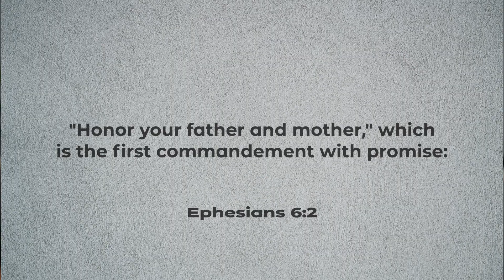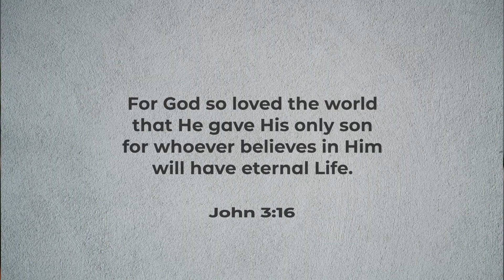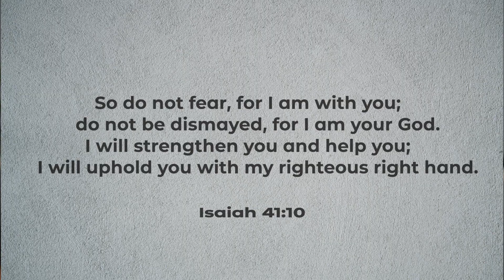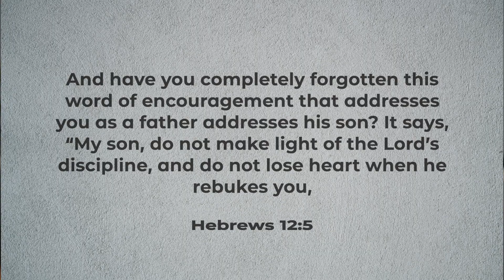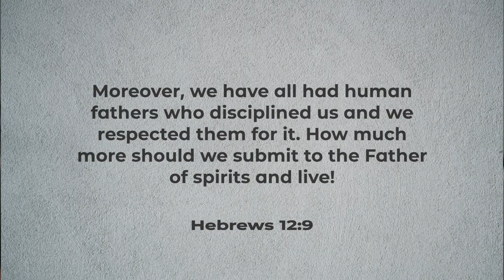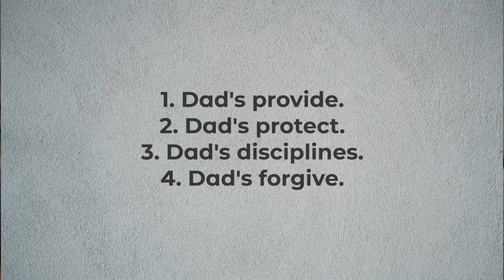HONOUR (Father's Day) | Ace Benavidez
A special Father's message from June 14, 2020

Mobile App: Champion Life Centre - Ontario (London Campus tab)